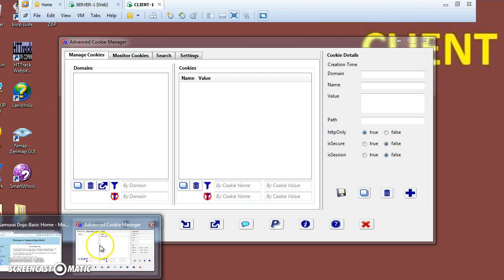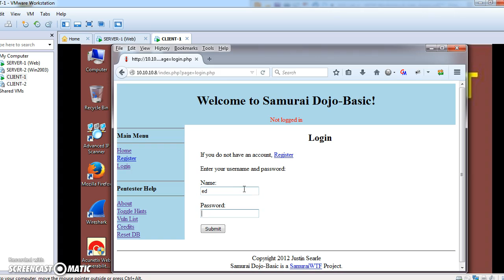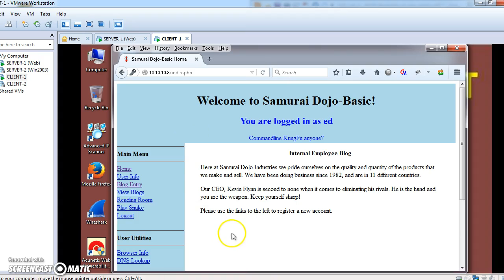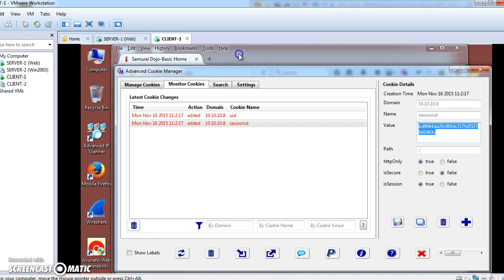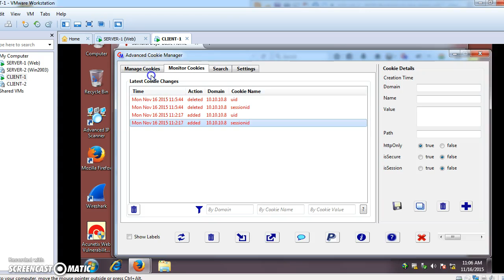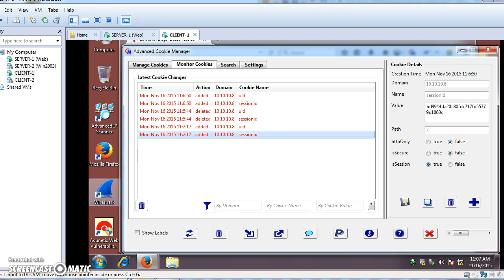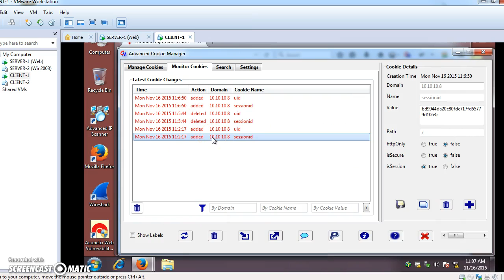AMOS LAB 6